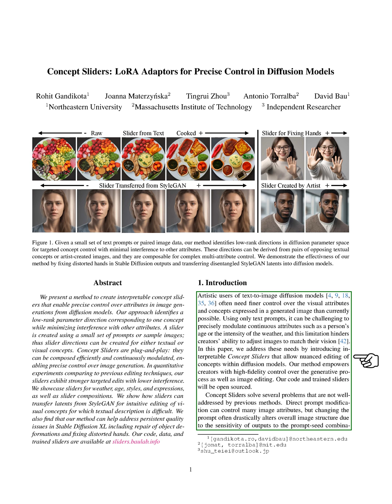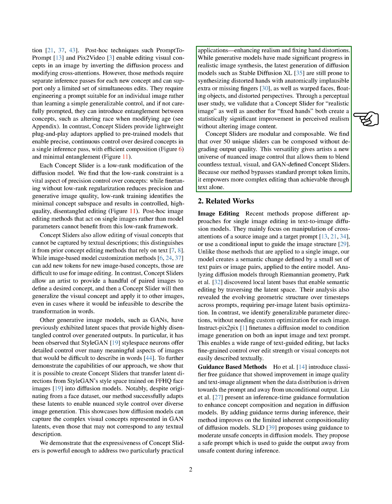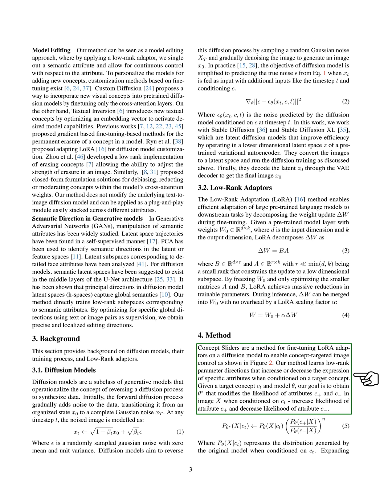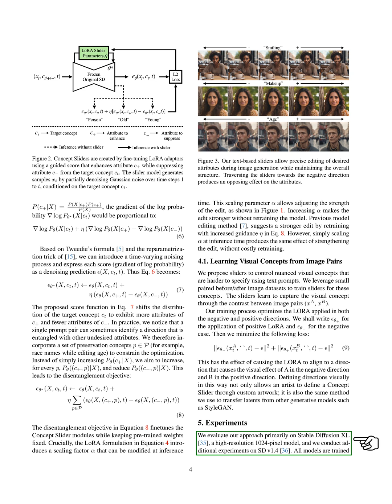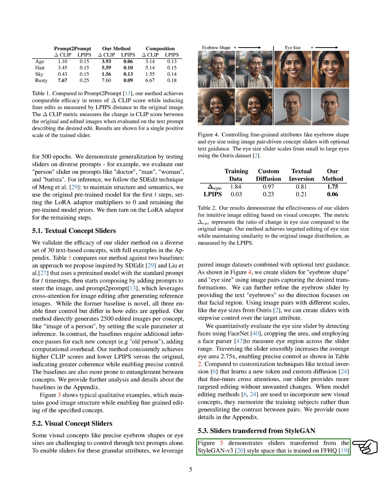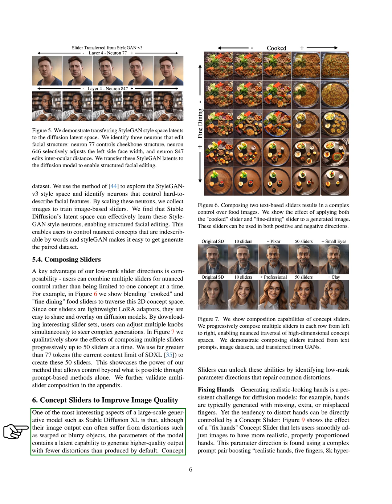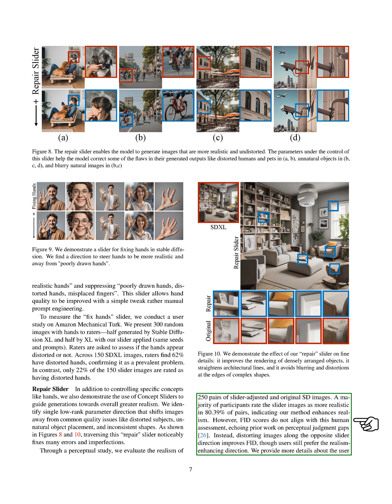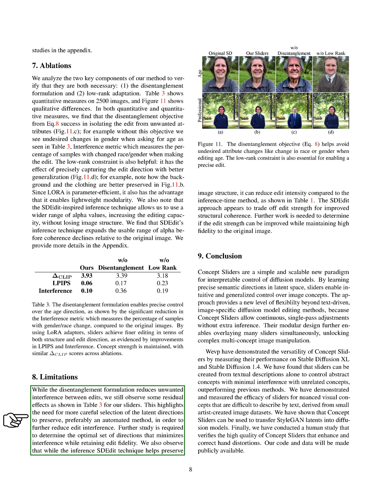Concept Sliders: LoRA Adaptors for Precise Control in Diffusion Models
The paper presents a method for creating interpretable concept sliders that allow precise control over attributes in image generation from diffusion models. The approach identifies parameter directions corresponding to specific concepts and minimizes interference with other attributes. The sliders can be created using prompts or sample images and can be continuously modulated for precise control. The method outperforms previous editing techniques and can be used for various concepts and compositions. The approach also helps address quality issues in image generation models. Code, data, and trained sliders are available.